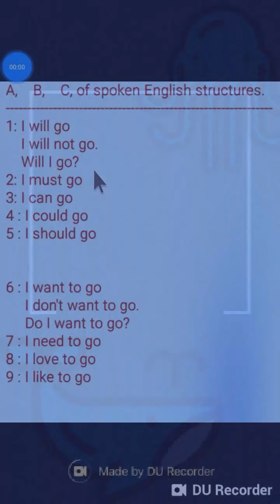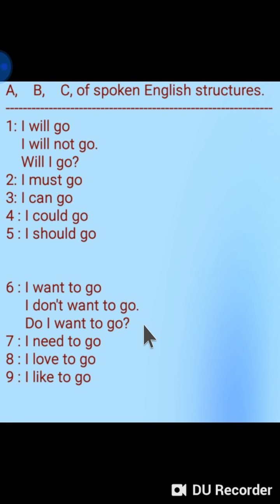A,B, C, of spoken English structures.